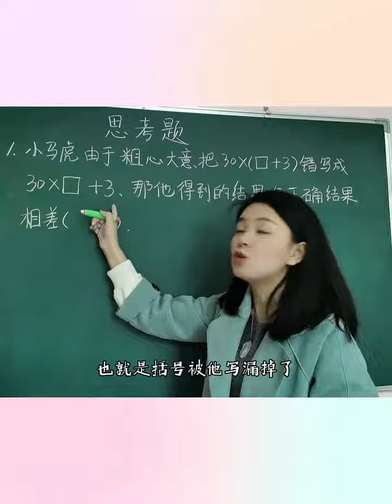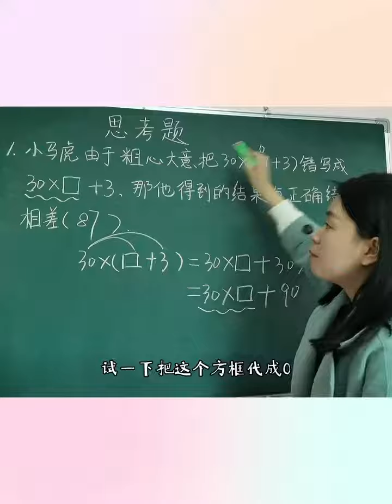小学数学常考易错题，掌握方法，轻松解决。数学思维